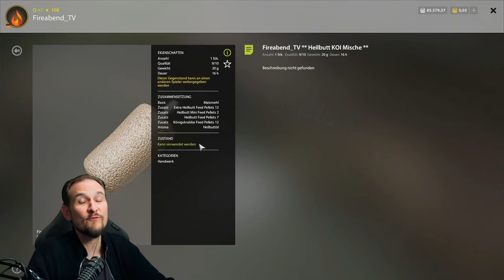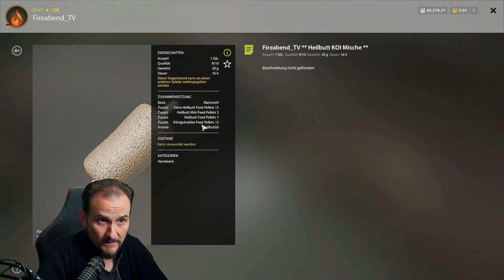Russian Fishing 4 - Kupfersee - Spiegel Karpfen Trophy am Orenji Ogon Spot